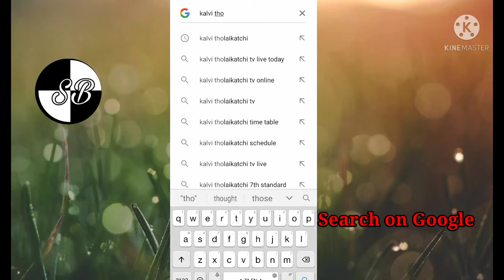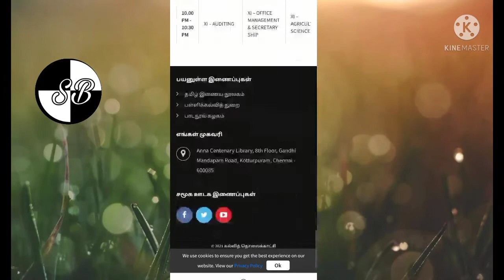kalvi tholaikatchi Timetable 2021/kalvitv